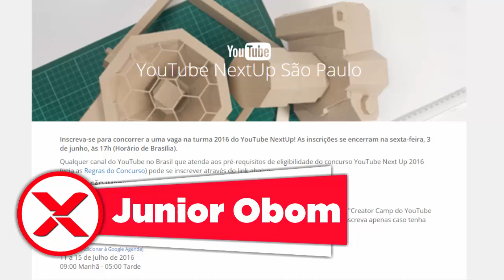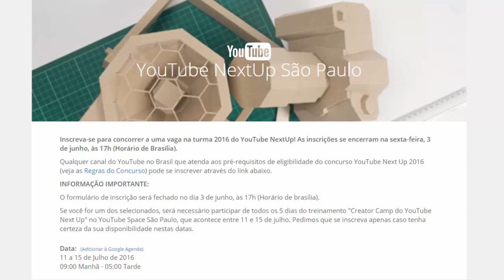Concurso YouTube NextUp 2016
Porque a falta de vídeos e que história é essa de YouTube NextUp ?